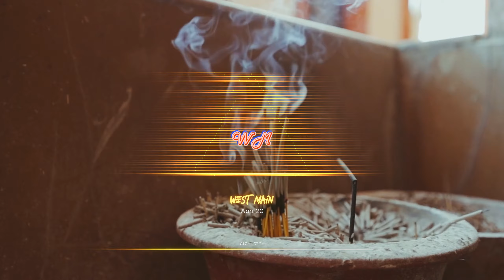April 20 - West Main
110 out of 365